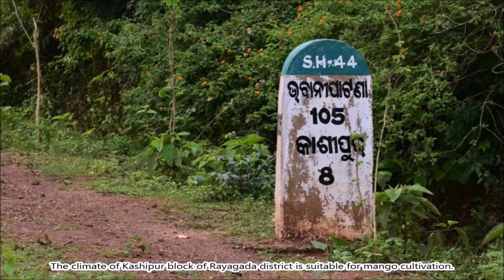Mango Success Story